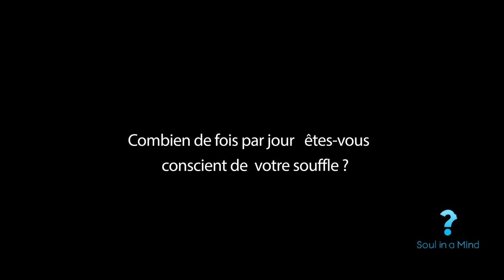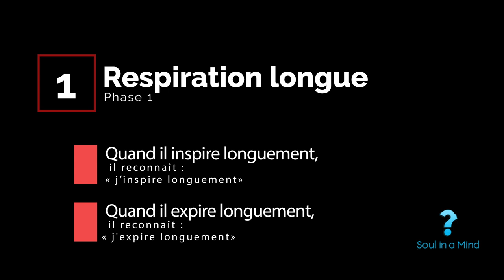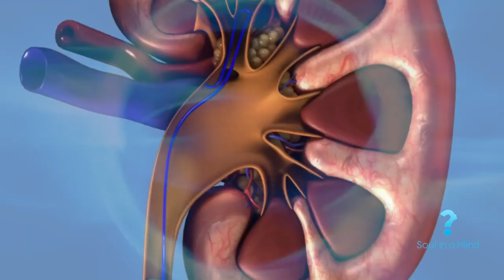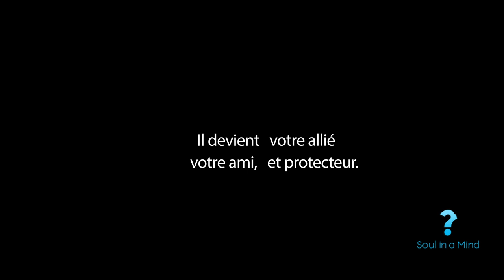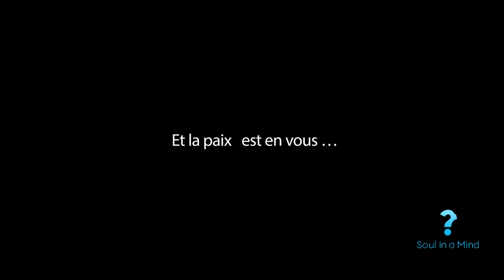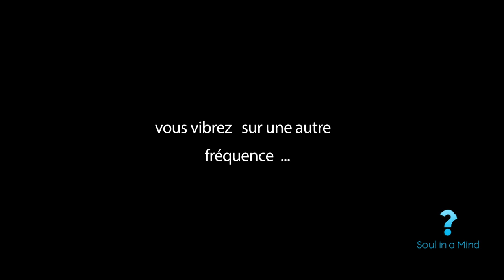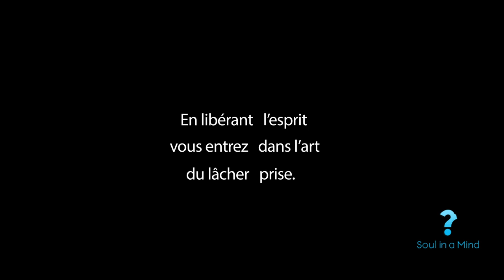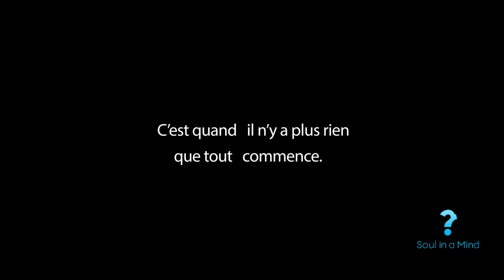Ānāpānasati : Technique méditative pour accéder aux états de conscience modifiés de la mort de l’ego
Dans cette vidéo vous allez apprendre les étapes de la méditation Ānāpānasati :Technique méditative pour accéder aux états de conscience modifiés de la mort de l’ego.

→ "La méditation est un art de vivre". Programme de méditation de 1 an Gratuit

A plus tard dans la vie,
Mika